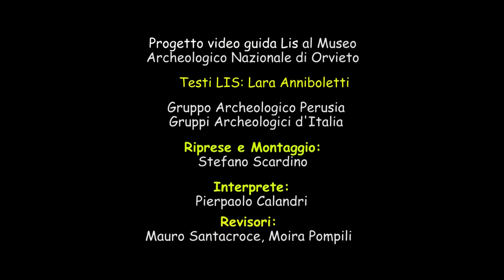12 Sala Campo della Fiera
video guida in lingua dei segni italiana